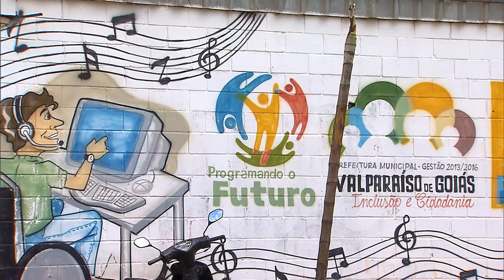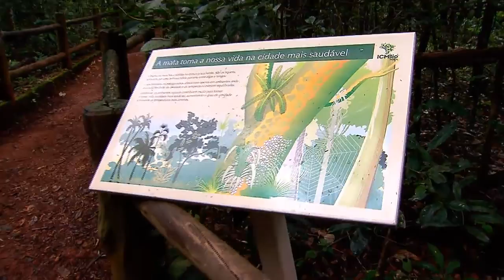Jornal NBR Notícias na Íntegra - 9 de fevereiro